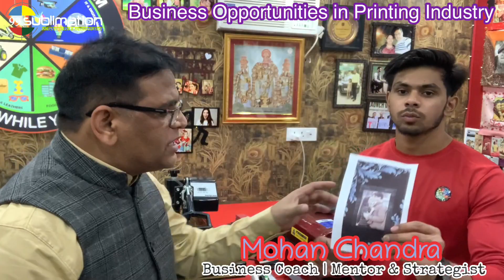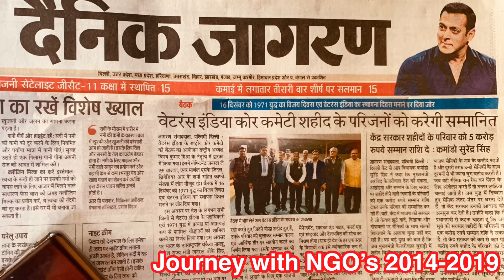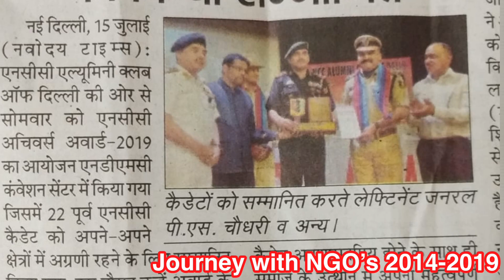9958577782 | Freesub St3042 3D Sublimation Vaccum Heat Press Machine Using How to Make 1000 Covers ?